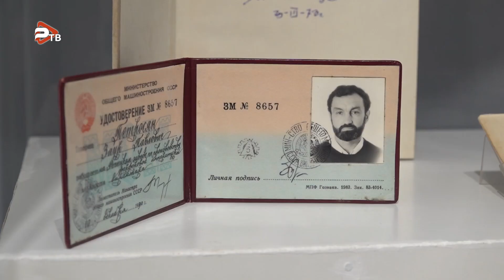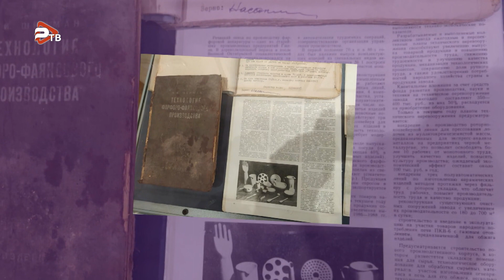19 сентября 2023 года Зауру Павловичу Петросяну исполнилось 85 лет.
19 сентября 2023 года Зауру Павловичу Петросяну исполнилось 85 лет. Он, по-прежнему, активен и участвует в организации выставок. Заур Павлович долгое время возглавлял Речицкий фарфоровый завод. Были взлеты и падения. Сегодня предприятие переживает свое второе рождение. Сейчас Заур Павлович вместе с директором Речицкого фарфорового завода Татьяной Аджима готовится к 165-летию предприятия. Заур Павлович – коллекционер, собравший книги по истории фарфора, фаянса и керамики. Он сохранил образцы изделий, которые выпускались на Речицком фарфоровом заводе.